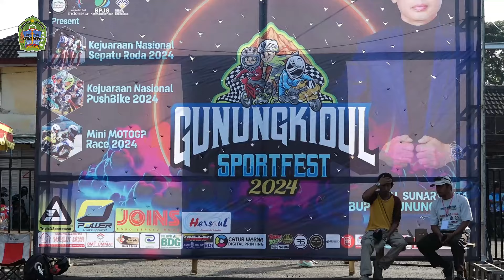Bupati Sunaryanta Resmi Membuka Gelaran Sportfest 2024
- Bupati Gunungkidul Sunaryanta membuka langsung gelaran olahraga Gunungkidul Sportfest yang diselenggarakan di Parkir Pasar Siyono Harjo, Sabtu pagi (29/6/2024).

"Selamat datang di Gunungkidul dan selamat bertanding, mudah mudahan menjadi semangat kalian dalam mengikuti sportfest ini" sapa Bupati Gunungkidul Sunaryanta saat memberikan sambutan.

Bupati juga berharap, selain menjadi ajang hiburan acara yang diselenggarakan ini menjadi ruang unjuk prestasi dan silaturahmi.

Ketua Panitia Linangkung memaparkan, Gunungkidul Sportfest diikuti tim dari berbagai daerah di Indonesia,

"Total ada 500 peserta yang mengikuti ajang Gunungkidul Sportfest, Sepatu Roda ada 380 peserta dari 41 klub, Pushbike 100 peserta, dan Mini Gp dengan eksibisi," paparnya.

Linangkung juga mengatakan, dengan adanya penyelenggaraan ini juga turut mendorong perputaran ekonomi di Gunungkidul utamanya disekitar lokasi acara.

"Hotel-hotel selamat 3 hari ini juga penuh dan harapannya memberikan dampak yang positif,"

Gelaran Gunungkidul Sportfest 2024 berlangsung dari tanggal 28 sampai 30 Juni, dan dalam pembukaan tersebut Bupati juga didampingi Kepala Dinas Kepemudaan dan Olahraga Supriyanto serta Kepala Dinas Pendidikan Nunuk Setyowati.